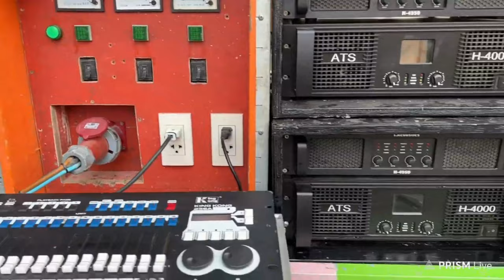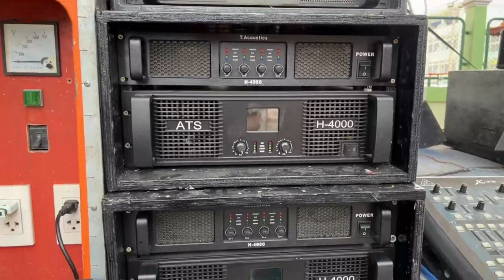เตรียมพร้อม‼️อมตะ ซาวด์ BV18 30ดอก👍 แห่ไม้ค้ำโพธิ์จอมทอง 2566